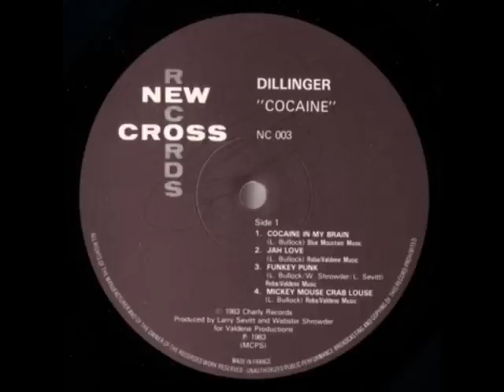Ranking Dillinger - Mickey Mouse Crab Louse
Dillinger - Mickey Mouse Crab Louse